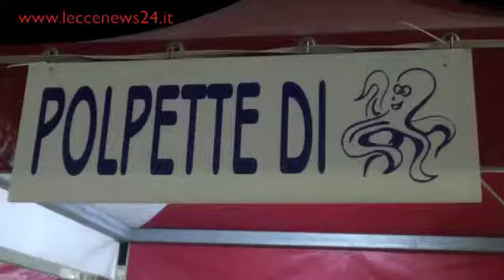Sagra te lu purpu 2016 - leccenews24 -